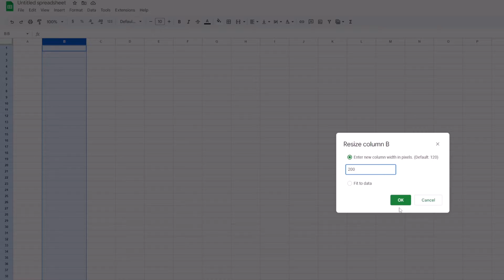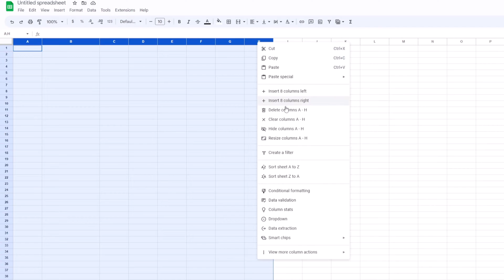How to Make Cells Bigger in Google Sheets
Working in Google Sheets and finding that the default cell sizes just aren't cutting it? Whether you need larger cells to accommodate more text or make your data easier to view, this tutorial has got you covered.

You'll learn multiple methods to easily resize cells in Google Sheets, including how to resize multiple cells at the same time.